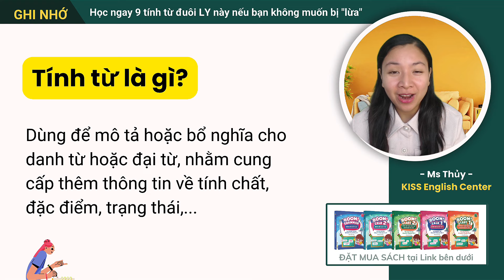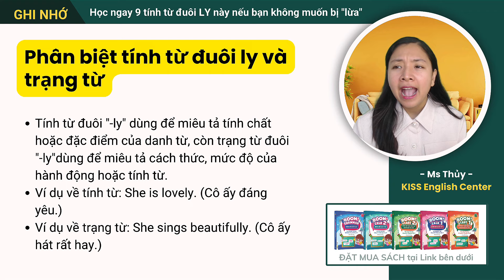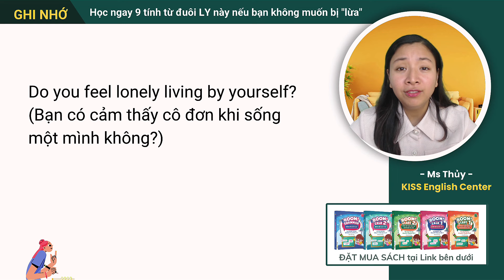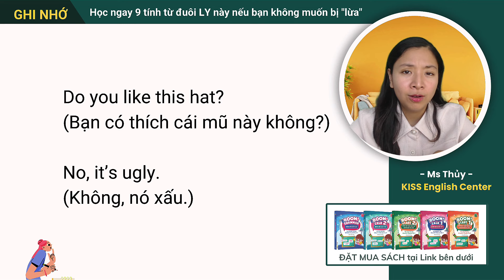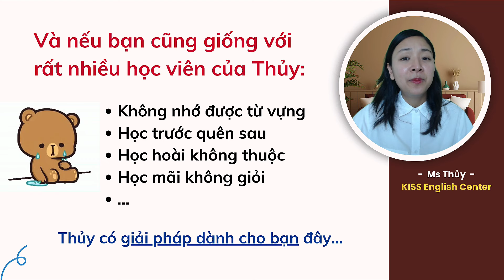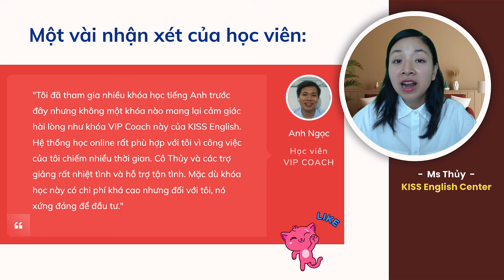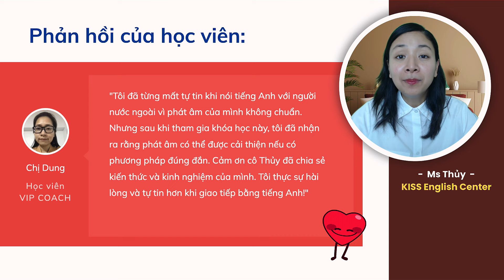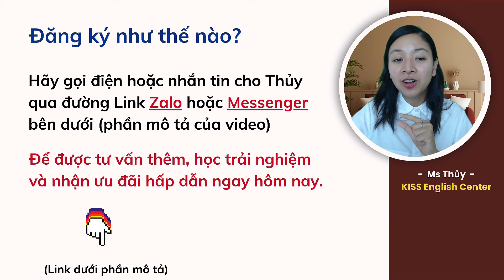Học ngay 9 tính từ đuôi LY này nếu bạn không muốn bị "lừa"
Bạn có biết rằng không phải từ nào kết thúc bằng "-ly" cũng là trạng từ không? Trong video này, Thủy sẽ giúp bạn khám phá 9 tính từ đuôi -ly thông dụng nhất trong tiếng Anh, giúp bạn hiểu rõ và sử dụng chúng đúng cách trong giao tiếp.

👉 (Tải về) File .PDF "9 Tính Từ Đuôi -Ly Thông Dụng Nhất" để ôn tập mỗi ngày tại

Video sẽ giới thiệu đến bạn những tính từ như "friendly" (thân thiện), "lovely" (đáng yêu), "lonely" (cô đơn), "silly" (ngớ ngẩn) và nhiều tính từ khác, kèm theo ví dụ minh họa và cách dùng cụ thể. Bạn sẽ học cách phân biệt các tính từ này với trạng từ đuôi -ly để tránh nhầm lẫn khi sử dụng.

Khi xem video này, bạn sẽ nắm vững các tính từ đuôi -ly phổ biến, giúp bạn tự tin hơn khi nói và viết tiếng Anh một cách chính xác và tự nhiên.

❤️ QUÀ ĐẶC BIỆT:

1. TẶNG khoá học tiếng Anh online MIỄN PHÍ - CHẤT LƯỢNG CAO tại

2. Ưu đãi bộ sách "BOOM! ENGLISH - Bùng Nổ Tiếng Anh" BÁN CHẠY NHẤT tại

3. ƯU ĐÃI các khóa học tiếng Anh online NHIỀU HỌC VIÊN NHẤT tại

🥰 Feedback của học viên về các khóa học tiếng Anh online KISS English

Từ khoá: tính từ đuôi ly, tính từ đuôi -ly trong tiếng Anh, các tính từ đuôi -ly thông dụng, cách sử dụng tính từ đuôi -ly trong câu, phân biệt tính từ và trạng từ đuôi -ly, từ vựng tiếng anh, ngữ pháp tiếng anh, học tiếng anh, luyện nghe tiếng anh, luyện nói tiếng anh, tự học tiếng anh, giao tiếp tiếng anh, tiếng anh giao tiếp, ms thuỷ, kiss english, học tiếng anh giao tiếp, học tiếng anh online, học tiếng anh cho người mất gốc, tiếng anh

❤️ SIÊU ƯU ĐÃI:

✔️ Nhận ngay ưu đãi khoá học online "Giao Tiếp Tiếng Anh Dễ Dàng" tại đây

✔️ Nhận ngay ưu đãi khoá học online "Đột Phá Tiếng Anh Cho Người Mới Bắt Đầu" tại đây

✔️ Nhận ngay ưu đãi khoá học online "Bẻ Khoá Ngữ Pháp Tiếng Anh" tại đây

Thủy hy vọng video này hữu ích với bạn! Hãy chia sẻ video đến cho nhiều bạn bè cùng học và đừng quên xem các video khác trên kênh để nhanh chóng cải thiện tiếng Anh của mình nhé.

😘 Giới thiệu tác giả:

- Tên đầy đủ: Hoàng Minh Thủy (Tên thường gọi: Ms Thủy)
- Là người sáng lập Trung Tâm Tiếng Anh KISS English (thành lập ngày 16/08/2017)
- Là tác giả của Bộ Sách Tiếng Anh "BOOM! ENGLISH" (ra mắt ngày 20/11/2023)
- Là giảng viên của hơn 20 khóa học tiếng Anh online, với hơn 20.000 học viên đã và đang học trên hệ thống KISS English Online (tính đến ngày 30/06/2022)